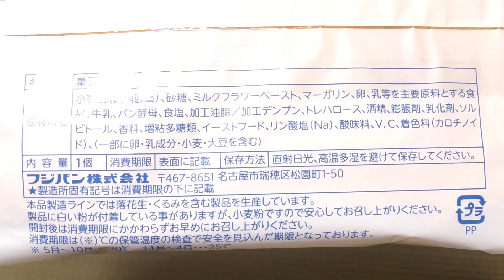フジパン 牛乳メロンパン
フジパンの「牛乳メロンパン」。1個あたり316kcal。

商品発売日：2023年11月1日
商品内容量：1個
撮影日：2023年11月13日